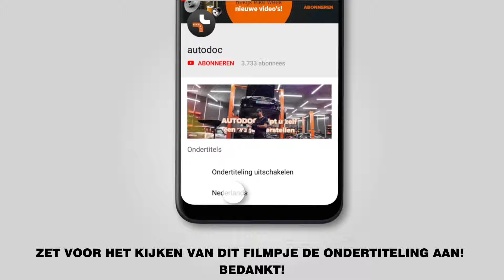Hoe een vooraan wiellager vervangen op een ALFA ROMEO 159 1 (939) [AUTODOC-TUTORIAL]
Hoe een vooraan wiellager / wiellagerset vervangen op een ALFA ROMEO 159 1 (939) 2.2 Sportwagon 03.2006–12.2012 [HANDLEIDING AUTODOC]

Wiellager op ALFA ROMEO Brera (01.2006–05.2011) / ALFA ROMEO Spider –03.2011) / ALFA ROMEO 159 Saloon –12.2012) auto's moet standaard vervangen worden door een en dezelfde procedure toe te passen. Er kunnen echter kleine verschillen zijn door de specifieke kenmerken van het voertuigontwerp.

🔝 Topmerken die wiellager: SKF, MAPCO, STARK, FAG, KAMOKA

🛒 Op onze website vindt u een uitgebreid aanbod aan auto-onderdelen van uw vooraan keur

Alle tutorials en pdf-handleidingen over het vervangen van onderdelen van een ALFA ROMEO 159: download ze of bekijk ze bij de AUTODOC CLUB

0:00 — ALFA ROMEO 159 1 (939) – wiellager: stapsgewijze vervangingstutorial
0:28 — Draai de wielbouten los.
3:33 — Verwijder de aandrijfas.
4:43 — Installeer de wielnaaf op de fusee.
6:23 — Draai de bevestigingsbout voor het spoorstangeind in.
9:10 — Draai de wielbouten vast.

🛠️ Het gereedschap dat u nodig hebt om vooraan wiellager te vervangen:
- staalborstel
- WD-40 spray
- dopsleutel nr.Е14
- dopsleutel nr.19
- dopsleutel nr.21
- dopsleutel nr.36
- ratelsleutel
- momentsleutel
- kogelgewricht trekker
- platte schroevendraaier
- wringijzer
- koevoet
- rubberhamer
- hydraulische versnellingsbak krik
- wielblok